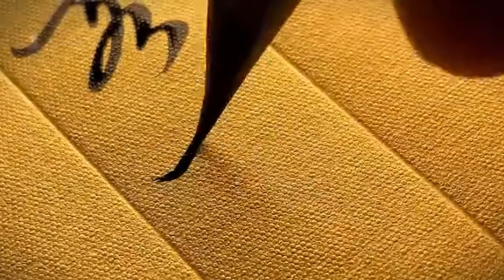【国风·书法】只一眼就心动的字体-文征明行书《琵琶行》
硬笔, 硬笔ひらがな, ひらがな硬笔お手本, 硬笔书法, 硬笔书法教学, 硬笔字12个核心概念, 硬笔字, 硬笔字基本笔画说明, 硬笔行书, 硬笔中国, 硬笔楷书, 硬笔书写検定3级, 硬笔书写検定勉强方法, 硬笔持ち方, 硬笔铅笔, 硬笔ボールペン